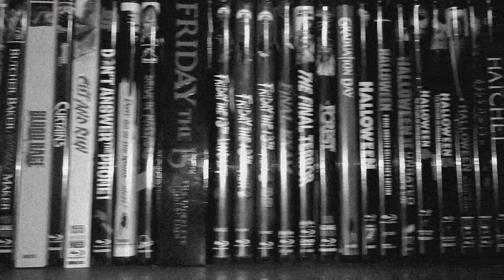Halloween 2018 New Mask and Poster Revealed!!! - My Thoughts on the Franchise Moving Forward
I share my thoughts on the new poster for Halloween 2018, as well as the Halloween Franchise in general.  What the future of the Halloween franchise has in store.